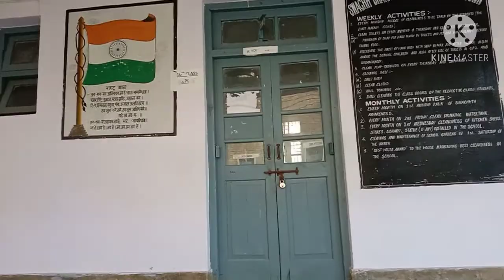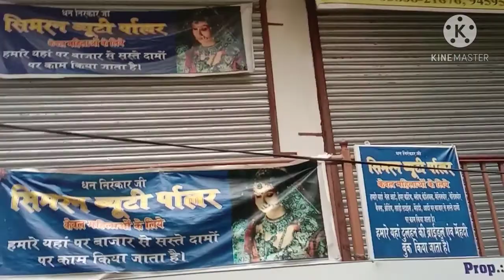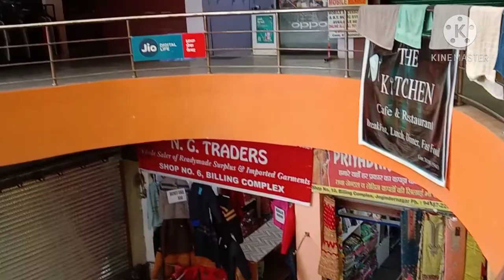Bahut Dino Bad School Ka Tour || Mera Pyara School || JYOTI DHIMAN BLOG {VLOG}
Krishan Mandir Vlog
Bazar Complex Vlog
Other Vlogs
Natural Beauty Vlogs

This Video All About Daily Life Vlogs And Beauty Of Nature Vlogs.
Ajj Hm Bazar Gye Or Hm Apne School Gye To Mujhe Bhut Hi Achaa Lga Or School Ke Purane Din Yaad Aa Gye ,Sath Hi Ajj Apko Krishan Mandir Ka Vlog Bhi Share Kiya ...To Friends Video Kesi Lgi Apko Comments Me Mujhe Jrur Btaye ...

Video Link :--

Channel Link:--